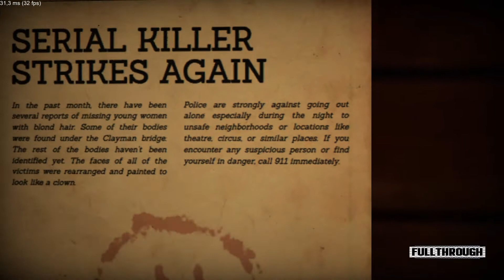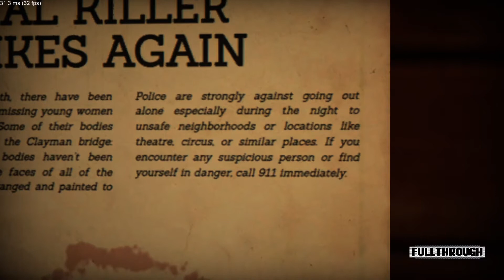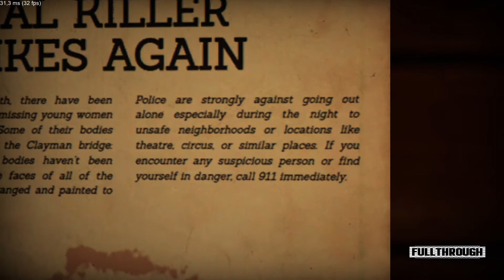Death Circus Gameplay HD (PC) | NO COMMENTARY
★ My PC ★
16GB RAM DDR4 2400
RX 570 4GB GDDR5
1TB de disco duro HDD